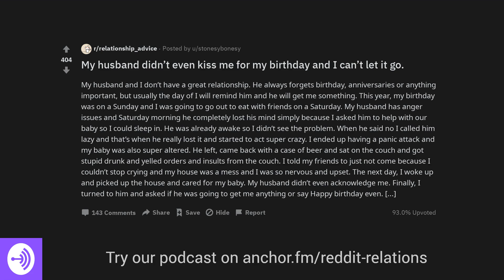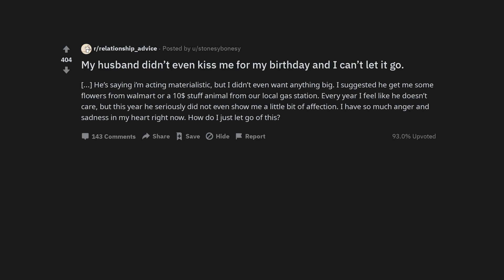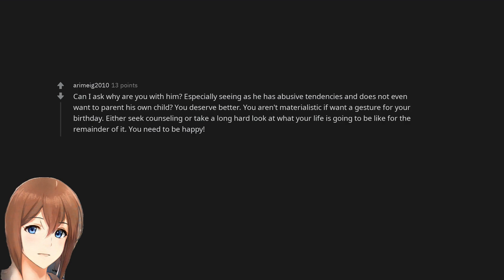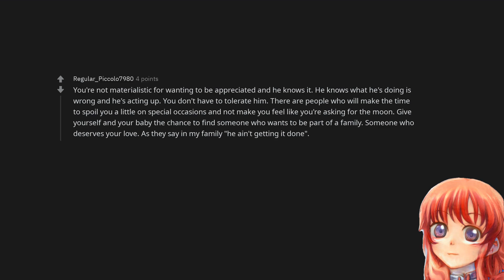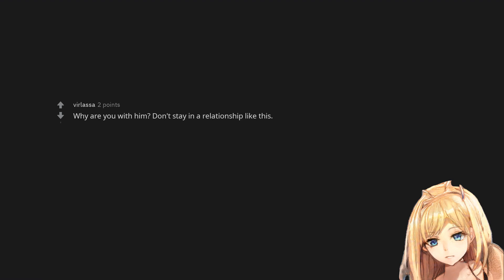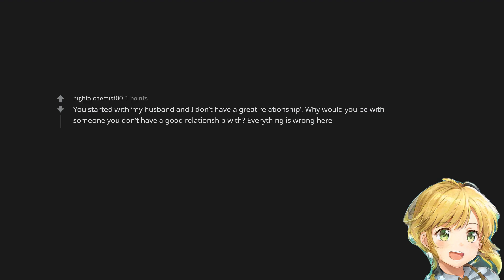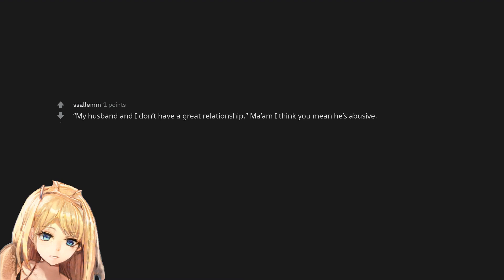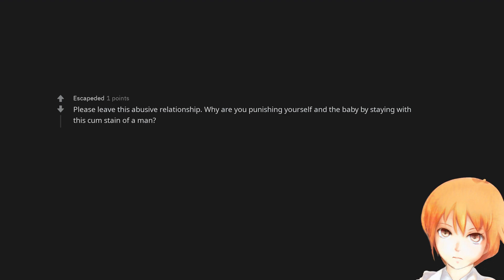My husband didn’t even kiss me for my birthday and I can’t let it go.